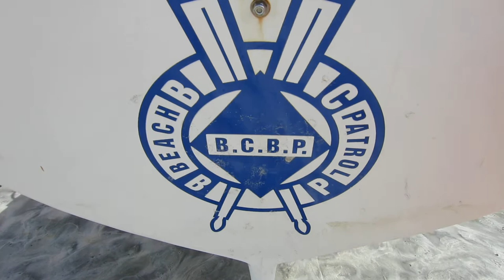Brigantine Beach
brigantine